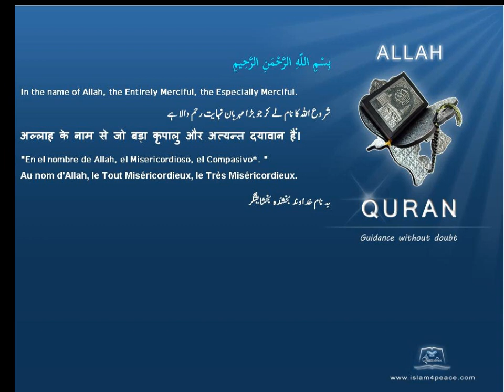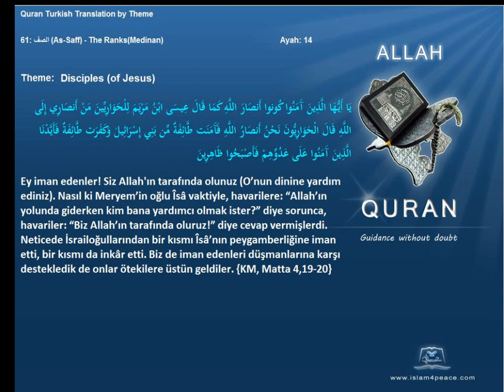Quran by Theme Turkish Disciples of Jesus Islam4Peace com